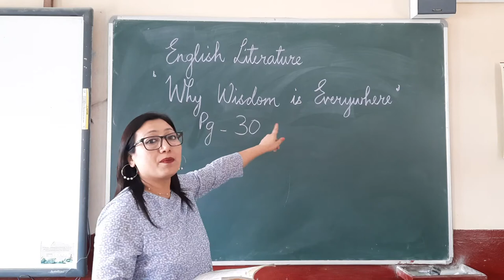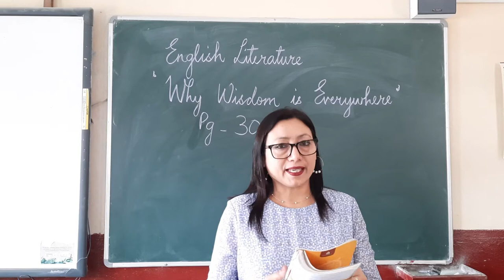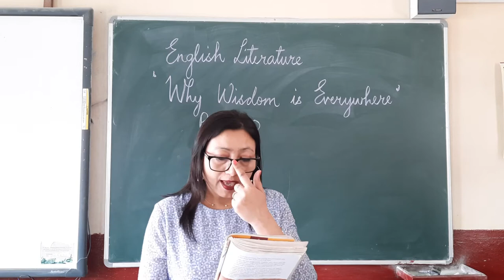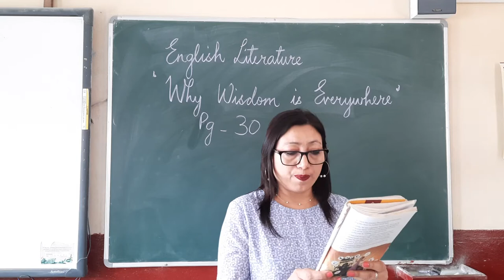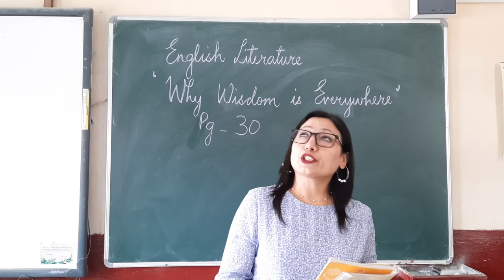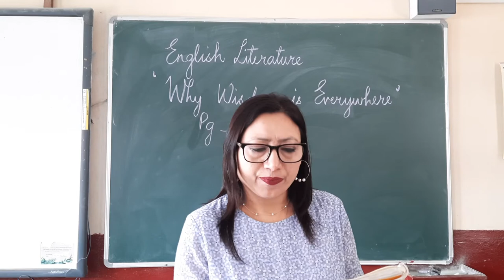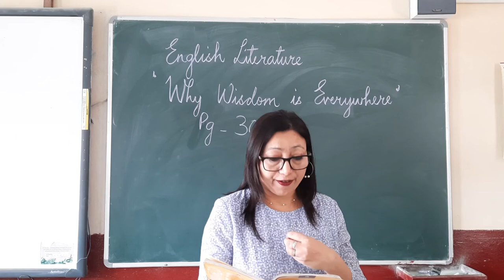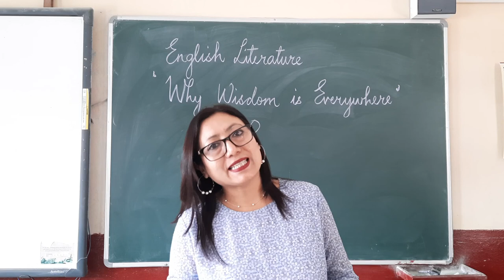SAS - Class 3 - English Literature - Why Wisdom is Everywhere